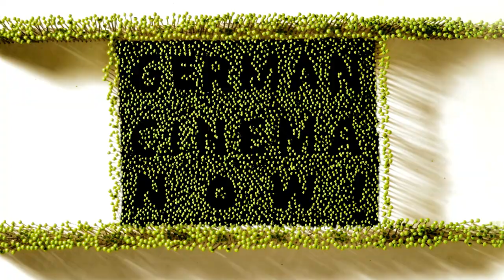Love is a Dog from Hell: Q&A with Lilith Stangenberg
In April 2022, Goethe Pop Up Seattle's monthly film series presents the North American premiere of Khavn's LOVE IS A DOG FROM HELL. This pre-recorded Q&A with actor Stangenberg with program curator Martin Schwartz accompanied the screening of the film.

Driven by a mad grief on the death of her Euridiko/Eurydice (Ian Madrigal), Orpheus/Orphea (Lilith Stangenberg) electrocutes herself, climbs into a columbarium, and sets off, stooped, into an underworld labyrinth, there to beseech the lord of the underworld to return her love to her. We follow her passage through hell, rendered by Filipino director Khavn with endless invention, at street level.